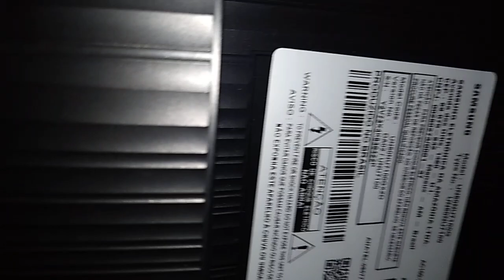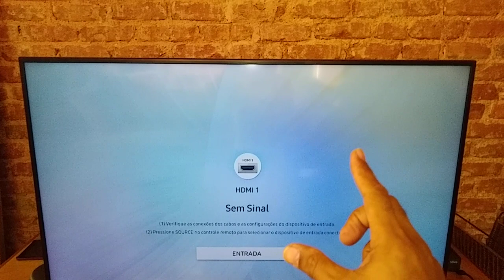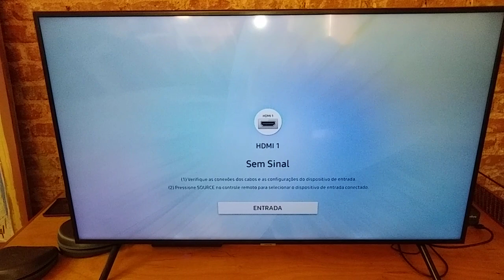tv Samsung com faixa preta na tela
Resolvido com a troca dos leds, fiz o serviço na residência do cliente no jardim botânico, meu contato pra quem quiser o serviço 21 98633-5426 ZAP